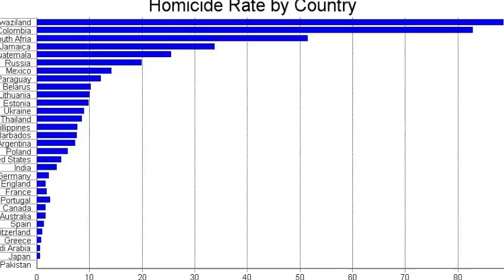India vs Japan : Country Comparison (Development & Quality of Life)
A statistical comparison between two Asian Giants : India & Japan. Which country will win this comparison? Watch this video to find out!

We compared India and Japan on the basis of the following points:
Carbon Dioxide emissions, Per capita income, Gender gap, Crime rate and Life expectancy.